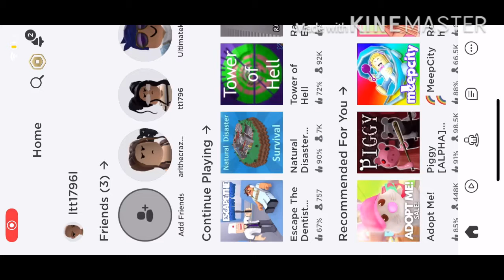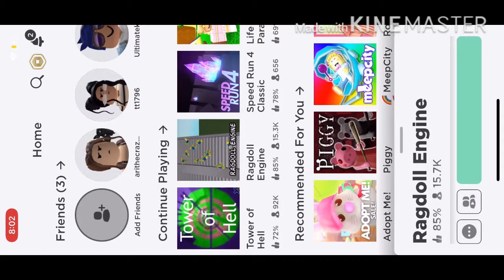Short video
Hi guys I just wanted make this video just cause I didn’t want to brake my promise on posting vids everyday the squirrels are not in this vid bc the leader squirrel is busy byee raccoons!